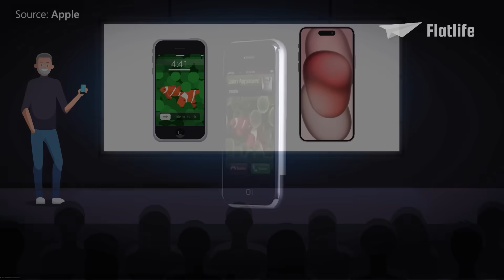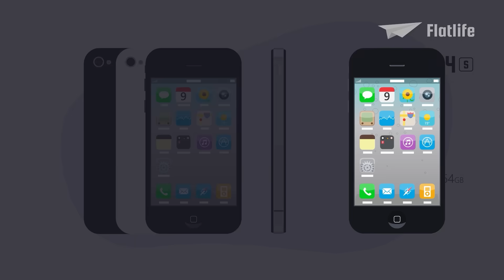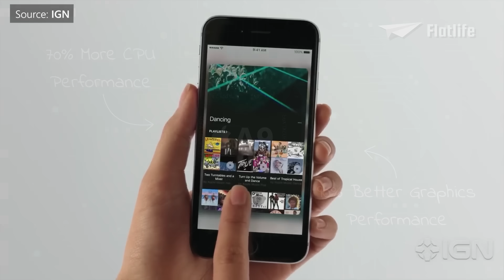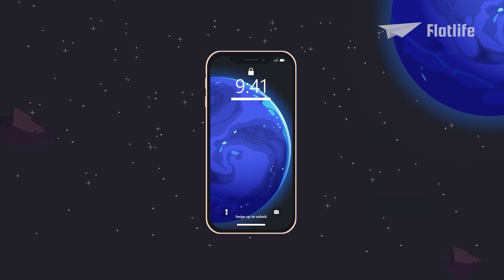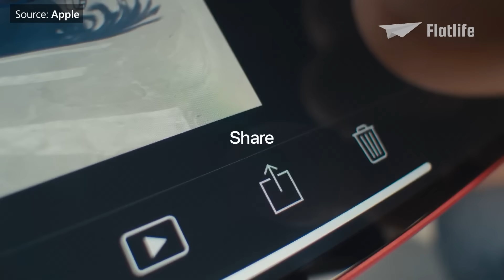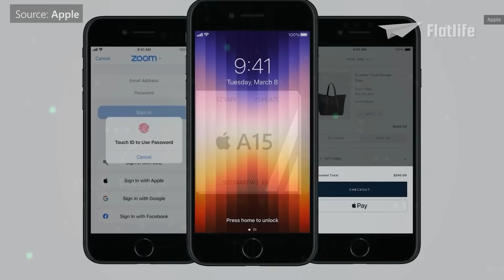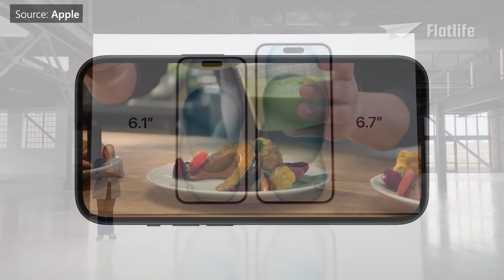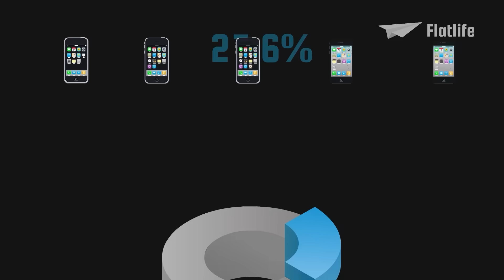Evolution of the iPhone (Animation)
From its 2007 debut to the innovative advancements of the iPhone 15, Apple has consistently transformed the smartphone landscape—this is the evolution of the iPhone!

00:00 intro
00:26 iPhone
01:11 iPhone 3G & 3GS
01:53 iPhone 4 & 4S
03:01 iPhone 5 Series
03:54 iPhone 6 Series
04:54 iPhone SE (1st generation)
05:16 iPhone 7 & 7 Plus
06:01 iPhone 8 & 8 Plus
06:19 iPhone X Series
07:08 iPhone XR
07:50 iPhone 11 Series
08:29 iPhone SE (2nd Generation)
09:00 iPhone 12 Series
10:01 iPhone 13 Series
11:36 iPhone SE (3rd Generation)
12:11 iPhone 14 Series
13:25 iPhone 15 Series

by Apple

by Protectstar Inc.

by Ty Moss

by apple funs

by TouchGameplay

by Axiom Telecom

by iSpazio

by OhMyGeek!

by IGN